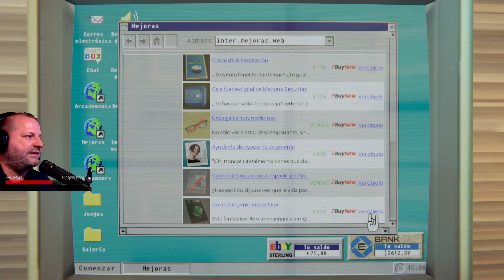ARCADE PARADISE 14 De Lavandería a Leyenda EL Imperio Secreto de Videojuegos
SIMULADOR DE MONTAR TU PROPIA SALA RECREATIVA